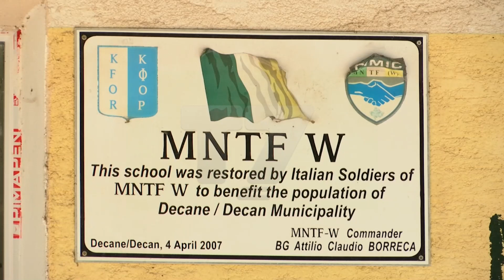Sulmi seksual në Deçan, çfarë u pa në kamerat e sigurisë | N'FOKUS | T7